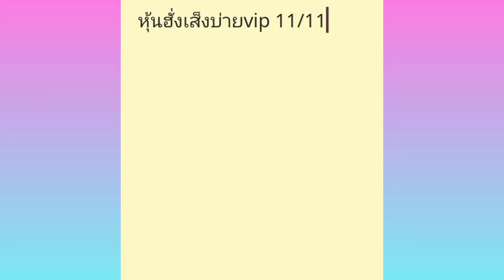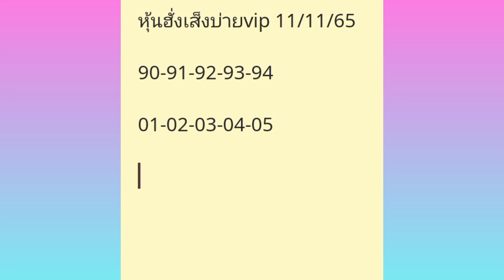หุ้นฮั่งเส็งบ่ายvip